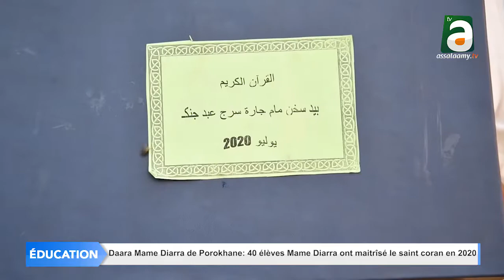Fin promotion élèves Daara Mame Diarra 2020: 40 Mame Diarra ont mémorisé le saint Coran